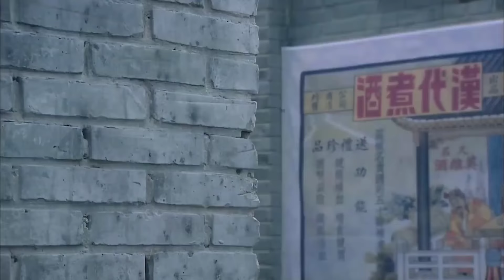Từ bỏ gia đình giàu có thiếu gia tới bái crush ở đoàn xiếc làm sư phụ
✤ĐẶC QUÂN NÚI THÁI HÀNH kể về thời kỳ kháng chiến, một nhóm nghệ nhân tạp kỹ ở khu núi Thái Hành dũng cảm đối đầu đội quân khí độc của Nhật Bản. Năm 1936, ở vùng gần núi Thái Hành có một đoàn biểu diễn tạp kỹ của Nhật đến để giao lưu với đoàn tạp kỹ nổi tiếng nhất vùng đó là Vĩnh Xuân và Hoa Dũng, nhưng đằng sau đó lại che giấu một âm mưu to lớn. Họ dùng thủ đoạn gian trá liên tục đánh bại hai đoàn tạp kỹ này. Chiến tranh kháng Nhật bùng nổ, Long Chiến Hải của đoàn Vĩnh Xuân và Phượng Cô của đoàn Hoa Dũng gạt bỏ hiềm khích cũ, liên thủ kháng địch, nhiều lần đọ sức với kẻ địch.